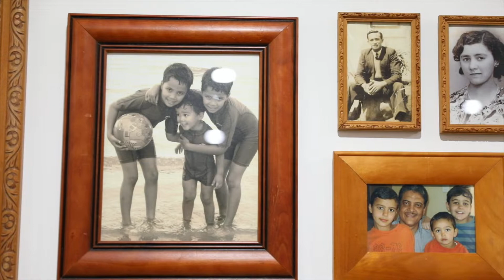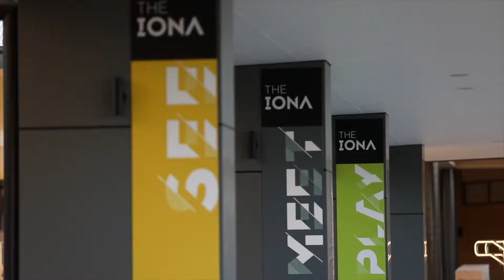Country to Carnegie - Episode 2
Saint Columba Anglican School Choir prepare to travel to New York to sing at Carnegie Hall. They have been chosen to sing a new piece composed by world famous composer Paul Mealor.
Today the music written and composed by Paul Mealor arrives.